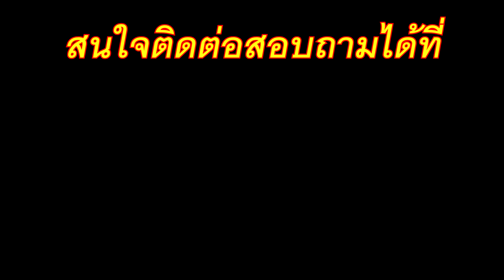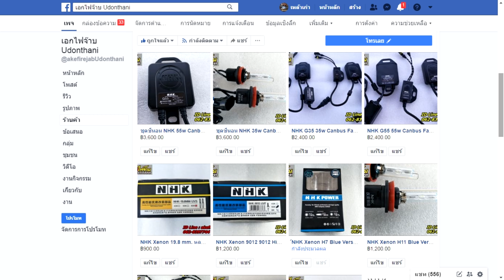ปาเจโร เดย์ไลท์เหลือง-ดับ อัพใหม่ ไฟเลี้ยวชัดเจน ระบบเดิมใช้ได้ปกติ